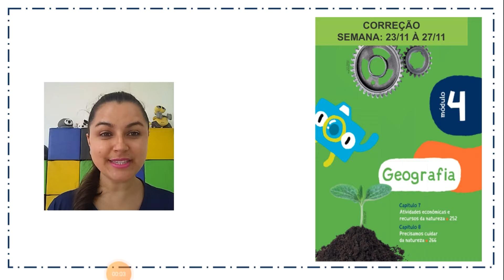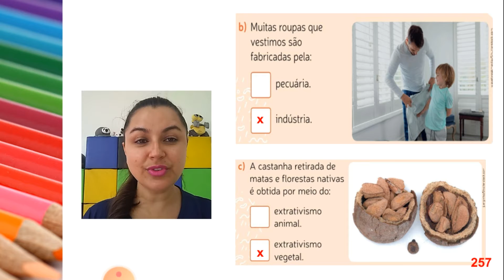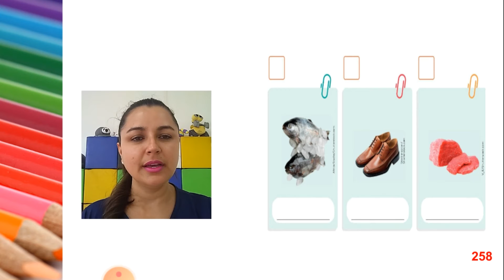2º ANO CORREÇÃO DA SEMANA: 23 À 27 DE NOVEMBRO. GEOGRAFIA. PROFª MARIA JOSÉ.